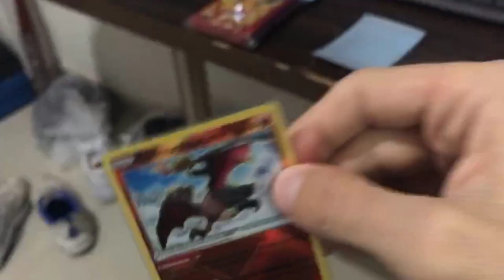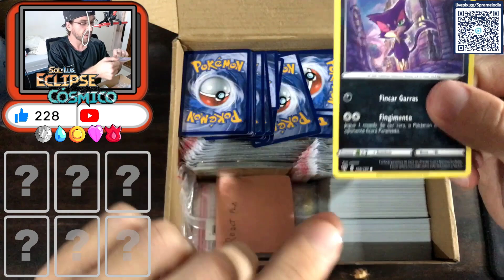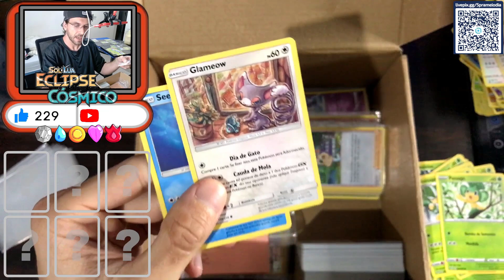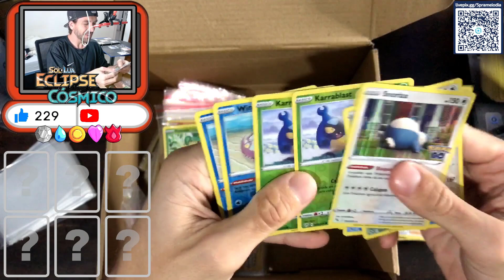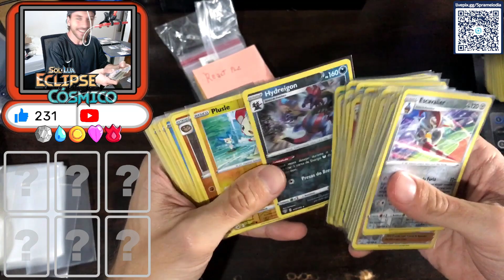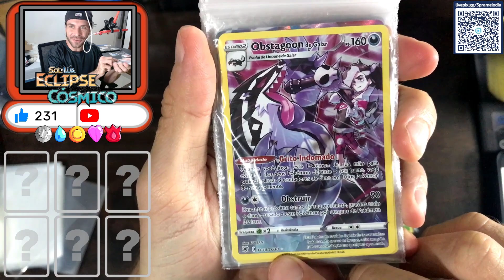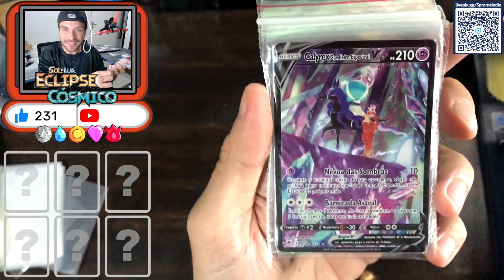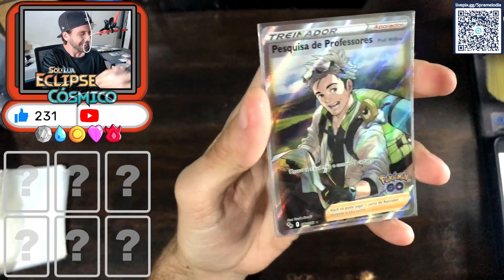Ganhamos 2 Presentes inacreditáveis !! Que Cartas incríveis ! Várias coleções dando andamento...